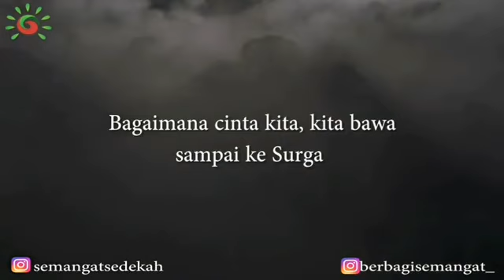MAHALNYA SURGA BAGI SUAMI ISTRI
Ingat! Meraih Surga Perlu Perjuangan Keras